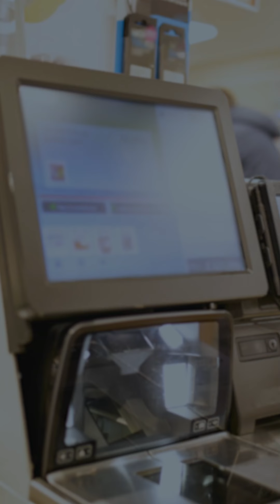In the news: Self-checkout proposal, WNBA Golden State GM, warmer temps ahead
In this episode: California lawmakers on Monday will consider a new bill that could force stores to close self-checkout lanes. Plus, WNBA Golden State has named Ohemaa Nyanin as the team’s general manager, the franchise announced Monday. And, Meteorologist Kari Hall tracks warmer temperatures on the way in the Microclimate Weather forecast.

ABOUT SYNCED IN:
When it comes to local news for the San Francisco Bay Area, we’re keeping you updated on social media with a show that delivers the stories you care about at a speed that moves as fast as you do. Get local news, on-the-go with “Synced In” on Instagram, Facebook, TikTok, and YouTube.